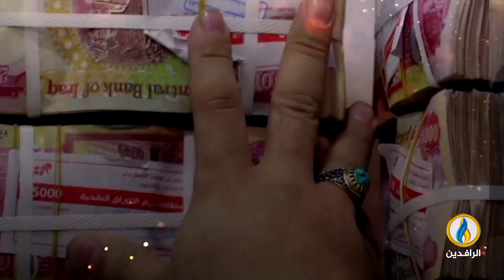انفوجرافيك | على الرغم من العجز المالي في العراق.. الرواتب تلتهم مبالغ الموازنة لعام 2024